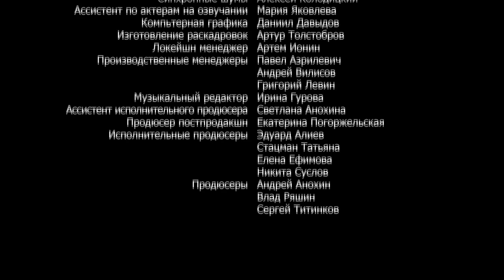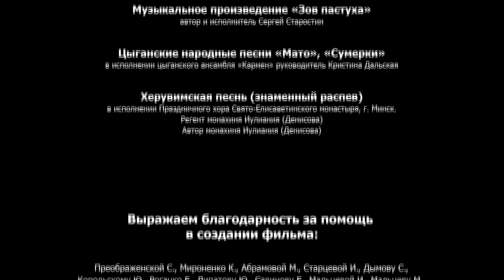Отчий Берег. 13 серия. Драма. Лучшие Драмы. Лучшие Фильмы. Кино. Новинки 2017. StarMedia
Драматическая сага действие которой разворачивается на Урале в довоенные, военные и послевоенные годы. В центре повествования саги - жизнь семьи Морозовых, двух братьев и двух сестер: Алексея, Степана, Алены и Варвары, между которыми складываются непростые взаимоотношения. Всех Морозовых пропустит через мясорубку Великая Отечественная война, всем им предстоит узнать, что такое настоящая, сметающая все преграды любовь, что такое безутешное горе и что такое долгожданное счастье.

Формат: сериал
Жанр: драма
Год производства: 2017
Количество серий: 16
Режиссер: Милена Фадеева
Сценарий: Милена Фадеева
Художник-постановщик: Сергей Коковкин
Оператор-постановщик: Радик Аскаров
Композитор: Иван Урюпин
Продюсеры: Андрей Анохин, Влад Ряшин, Милена Фадеева (креативный), Татьяна Стацман (креативный)
В ролях: Юрий Борисов, Арина Жаркова, Максим Керин, Алина Кизиярова, Алексей Кравченко, Светлана Колпакова, Мария Смольникова, Виталий Хаев, Виктория Толстоганова, Мария Кузнецова, Сергей Сосновский, Сергей Перегудов, Владислав Ветров, Алексей Фатеев, Юрий Нифонтов, Максим Кострамыкин, Евгений Токарев, Анатолий Гущин, Ольга Лапшина, Карен Бадалов